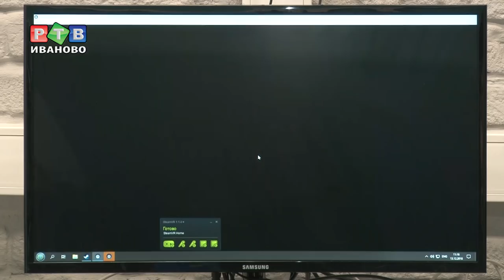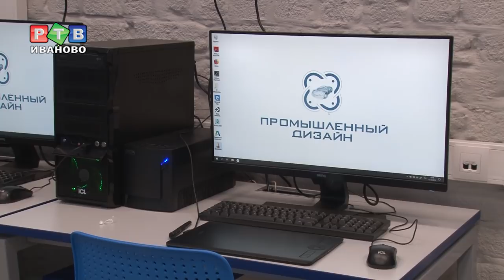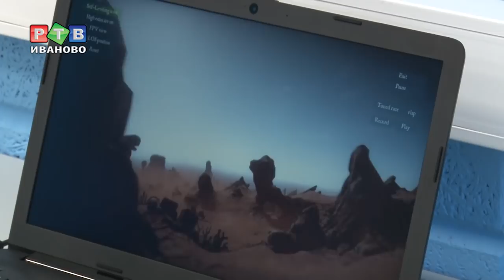«Кванториум. Новатория» открыт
Волнительное событие для всей Ивановской области. Губернатор Станислав Воскресенский при помощи роборуки дал старт работе детского технопарка «Кванториум. Новатория».